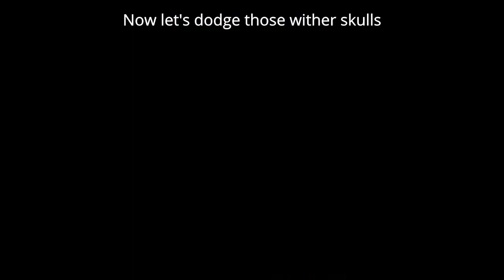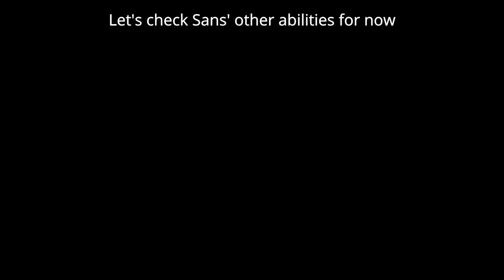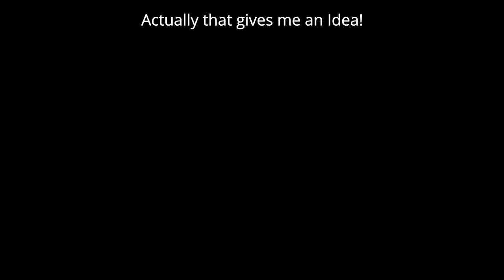Sans V4 Minecraft Datapack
Version 4.0 of My Sans Datapack.
I've learnt something new every single version of the datapack.
Enjoy this one. He can finally stop time in this one, it replaces his teleport.

(Datapack, 1.16, 1.17, 1.18, 1.19+)
(Dodge counter buffed from 3 to 27, Special attacks can now kill shielded enemies)

Been procrastinating on this for a while. Well here it is

Just in case any of you were wondering Sans can canonically stop time:-
-He stops time in the scene where he talks to you about Echo flowers.
-During his boss fight he stops time during various attacks halfway through the fight.
-He teleports from one place to another in snowdin.

EDIT:-
Since some people are having issues with 1.17, I made a 1.16 version:-
But it is quite quickly made

It works to about the same degree.